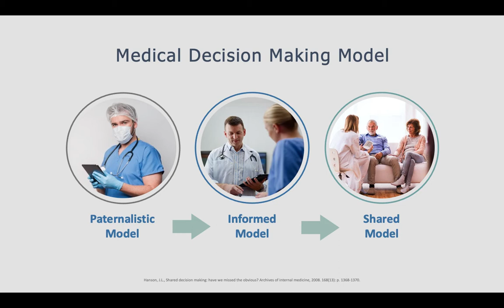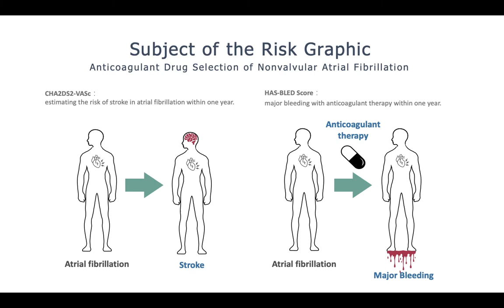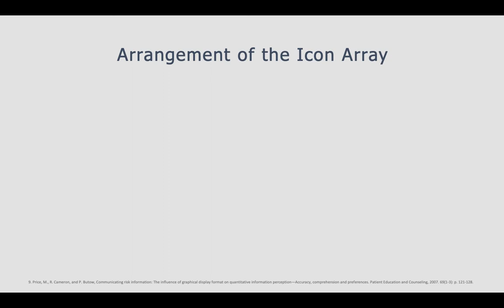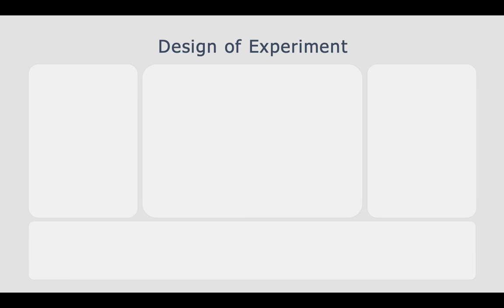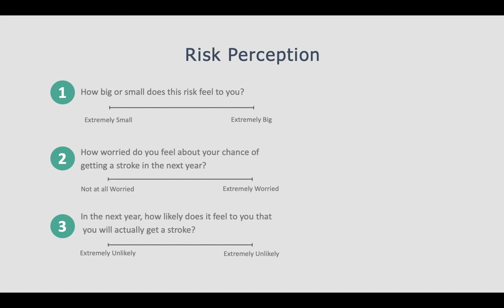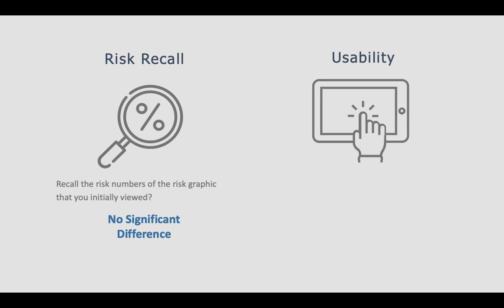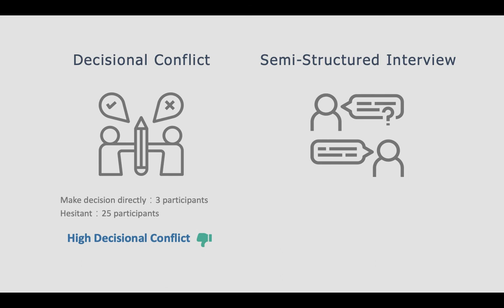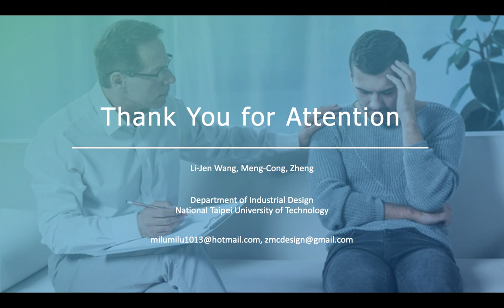研究概述-醫病共享決策UX設計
王俐人